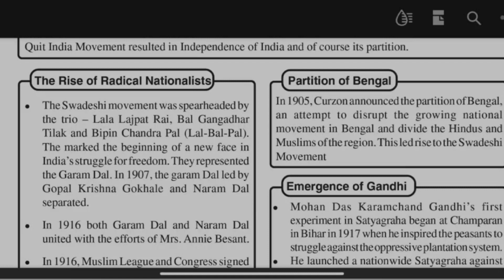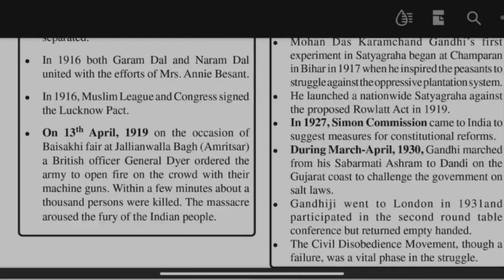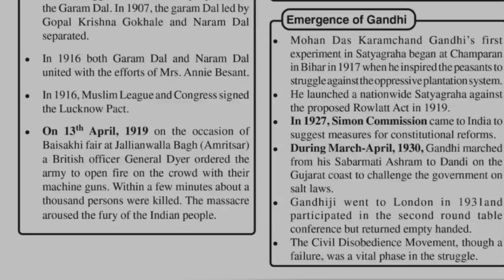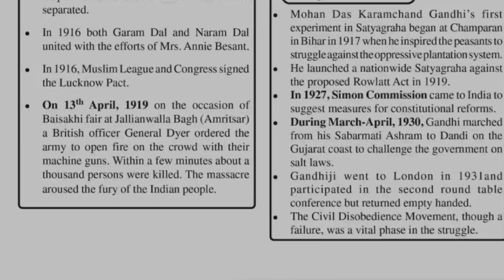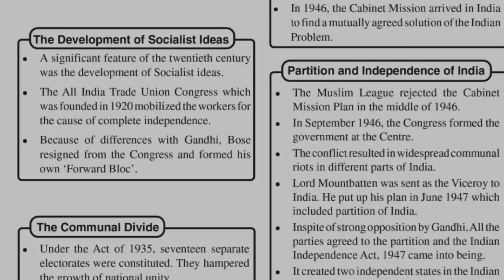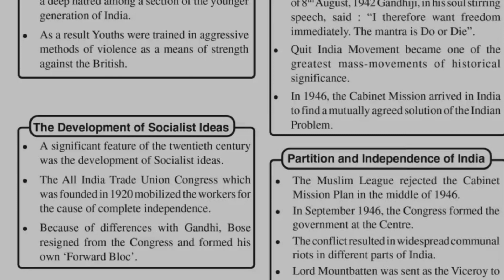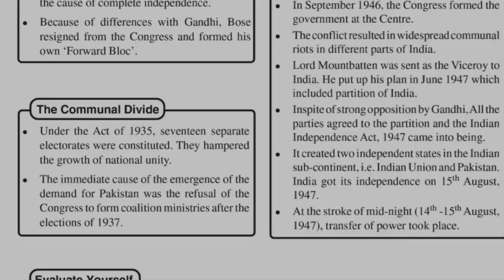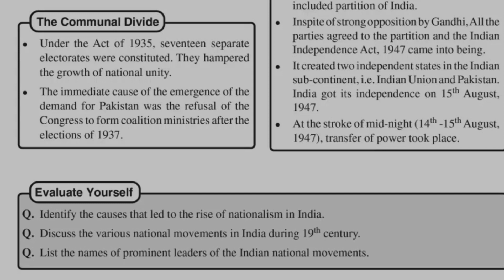Nios Class X Social Science 213 Explanation In Hindi || Social Science Ch- 08 Solved Question Answer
For Nios Admission
Class X and XII:
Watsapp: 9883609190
Timing : 11:00 am -  06:00 pm.

@NIOS NEWS
@nios guru
@GURU SAJJAD